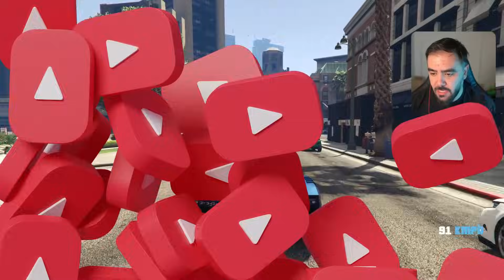BU ARABAYI SADECE KIZLAR AÇABILIR ERKEKLERE YASAK - GTA 5 MODS